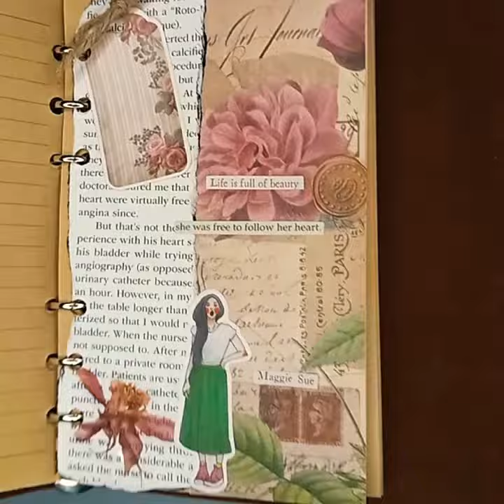Journaling in my A6/ 6ring binder ASMR